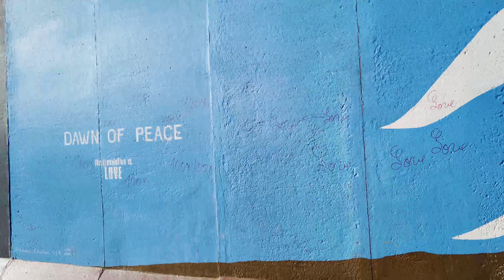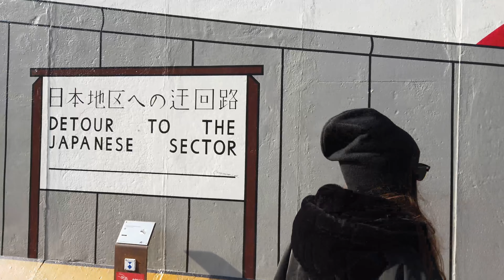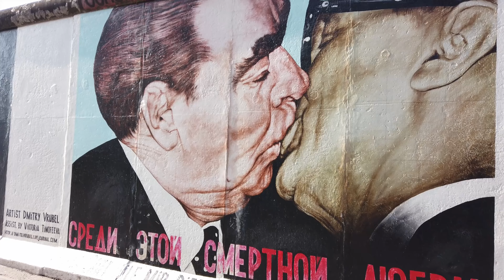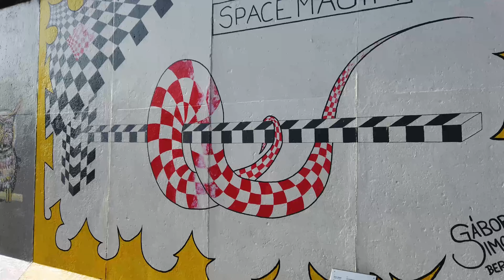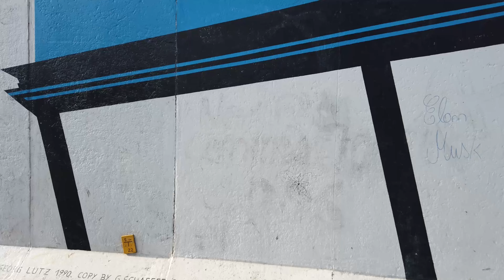East Side Gallery Tour 4K, Berlin Wall, Sokak Turu, Berlin'de Nerelerde Fotoğraf Çekilir-2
Selam, Berlin'de fotoğraf çekilecek yerler serimizin 2.si ile geldik. Berlin'e geldiğinizde görmeden dönmeyeceğiniz East Side Galeri'yi öncesinde bizimle keşfetmeye ne dersiniz? heheheh
East Side Galeri sizlere hem güzel fotoğraflar çekeceğiniz bir atmosfer hem de nehir kenarında güzel havanın (tabi denk gelirseniz :D) keyfini çıkaracağınız güzel bir gün vadediyor. Aynı zamanda hemen karşısında bulunan Mercedes Benz Arena'da bir çok restoran da olduğundan acıkırsanız fıt fıt yemek yer, yakınında bulunan East Side Mall'da da alışveriş yapabilirsiniz.
East Side Galeri epey merkezde S-bahn ve şehir içi otobüs hatlarıyla kolaylıkla ulaşılabilecek tarihi anlamı çok derin bir yerdir.